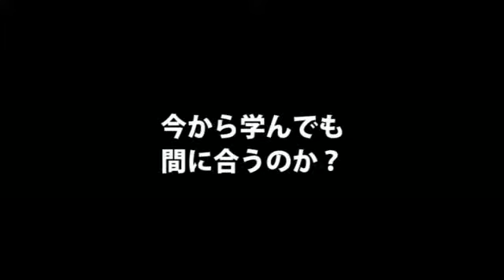【総合メディカル（3）追加インタビュー】創業者 小山田氏の｢事業観｣ いい会社とは何か？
「創業者 小山田氏の｢事業観｣ いい会社とは何か？」
■取材協力：総合メディカル株式会社   創業者 小山田浩定 氏
■事業内容：病医院の経営・開業コンサルティングなど

幸せな医師の転職とは？

▼シリーズ
・人生のあらゆる根本は｢死生観｣から（1/6）
・創業者 小山田氏の｢国家観｣ いい国になるには？（2/6）
・創業者 小山田氏の｢事業観｣ いい会社とは何か？（3/6）
・会社の自浄機能 変化を促す方法とは？（5/6）
・次世代へのメッセージ 自分を伸ばす受け止め方（6/6）